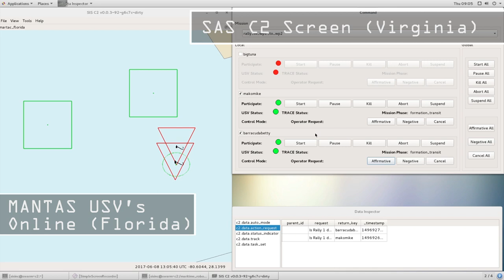SIS & MARTAC Swarm Collaboration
Martac Swarm Collaboration